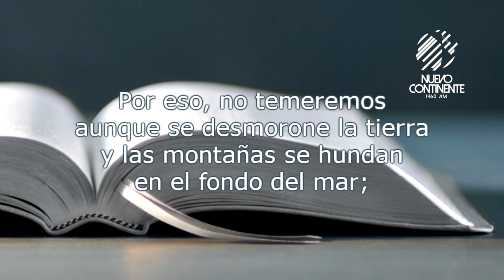Lo débil de Dios es mas fuerte que los hombres - Reflexión | Emisora Nuevo Continente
▹Reflexión con Delson Morales para este miércoles 10 de febrero de 2021